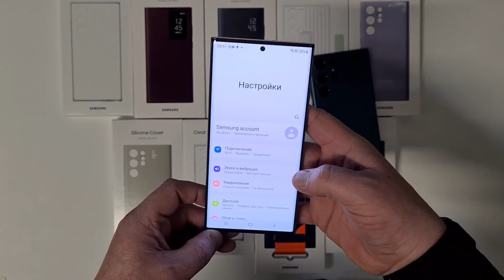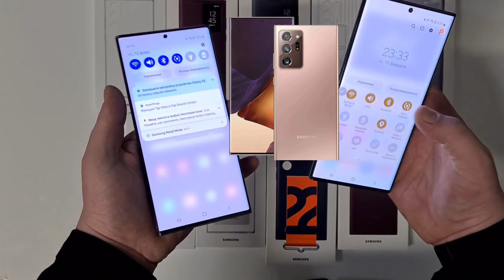Samsung Galaxy S22 Ultra Живой взгляд🕵🏼‍♂️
Всем привет 🙋🏻‍♂️🙋🏻‍♂️🙋🏻‍♂️ наконец-то дождались самый топовый смартфон от компании 🚀🚀🚀Samsung Galaxy S22 Ultra🚀🚀🚀, что я могу сказать, дизайном я не удивлен так-как это тот же Galaxy Note 20 Ultra))) и он мне нравился 🙃🙃🙃 по всем параметрам как и дизайн так и начинка.
В этом видео посмотрим на сам смартфон пробежимся по его характеристикам, а так же  я взял много разных оригинальных чехлов показать и рассказать в чем разница и какие практичные))) даже больше скажу обзор не на сам смартфон , а на его чехлы🤣🤣🤣
Пишите сами что думаете об аппарате и по аксессуарам Комментарий под видео, очень будет интересно ваше мнение🕵🏼🕵🏼🕵🏼
Всем Хорошего дня и настроения🙃🙃🙃 и не забывайте 📍📍📍ПОДПИСЫВАТЬСЯ и писать Комментарий 📍📍📍

✅✅✅Так же оставляю ссылку на мой магазин в Яндекс Маркете там вы найдете аксессуары для своих гаджетов 📱 ассортимент со временем будет пополняться)))✅✅✅

✅Технические характеристики Samsung Galaxy S22 Ultra:✅

✅Дисплей: Dynamic AMOLED 2X, 6,8", 3080х1440, 1-120 Гц, 1750 нит, стекло Gorilla Glass Victus+
✅Чипсет: Samsung Exynos 2200 с графикой AMD
✅Память: 8 + 128 ГБ, 12 + 256 ГБ, 12 + 512 ГБ, 12+1 ТБ
✅Основная камера: 108 Мп (f/1.8, Dual Pixel АФ, OIS) + 12 Мп (f/2.2, угол обзора 120°, Dual Pixel АФ) + 10 Мп (f/2.4, 3-кратный зум, Dual Pixel АФ, OIS) + 10 Мп (f/4.9, 10-кратный зум, Dual Pixel АФ, OIS) + лазерный автофокус
✅Фронтальная камера: 40 Мп (f/2,2, Dual Pixel АФ)
✅Аккумулятор: 5000 мАч
✅Зарядка: быстрая проводная (45 Вт) и беспроводная, реверсивная
✅Безопасность: ультразвуковой сканер отпечатков пальцев в экране, процессор безопасности
✅Аудио: стереодинамики, поддержка Dolby Atmos
✅ОС: Android 12 с интерфейсом One UI 4.1
✅Связь: USB Type-C (USB 3.2 Gen 1), 5G, Wi-Fi 6E, Bluetooth 5.2, NFC
✅Дополнительно: защита от воды IP68, десктопный режим DeX, поддержка S Pen, eSIM
✅Габариты: 163,3 х 77,9 х 8,9 мм
✅Вес: 228 г